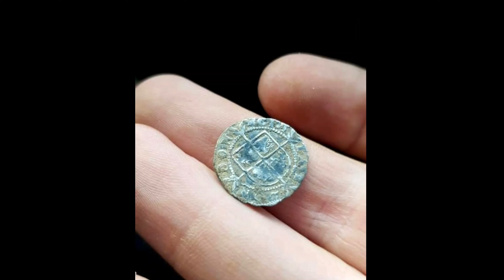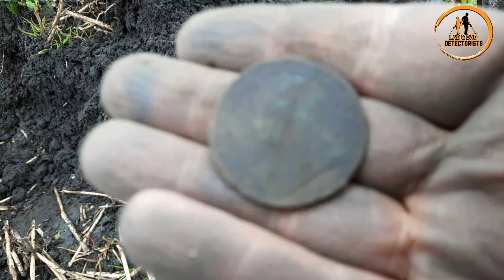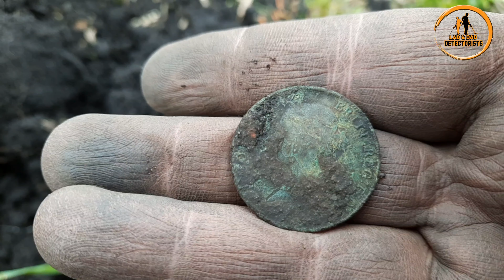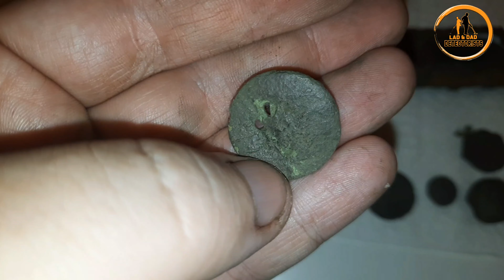Metal Detecting #38 (silver again) Multi Kruzer | England Treasures